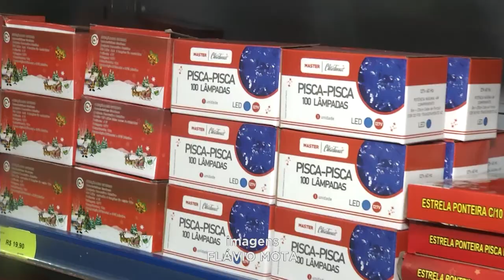Decoração: maneiras criativas de decoração de ambientes devem ter cuidados.